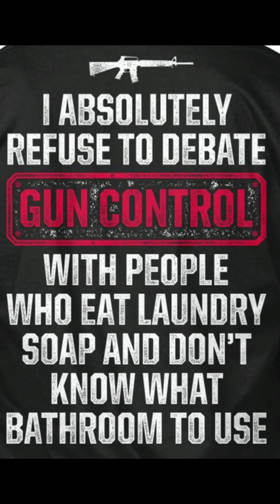2018 is over what does 2019 hold for us?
A condensed overview of 2018 and what i feel 2019 holds for USA.. Economic Collapse? WW3? CME?